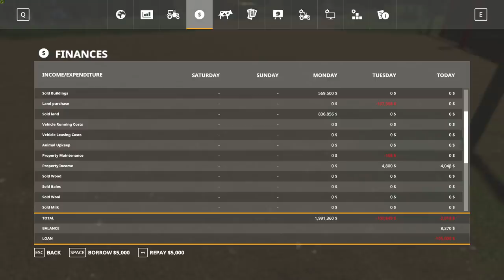Farm Sim Saturday Big work day today hard to make money